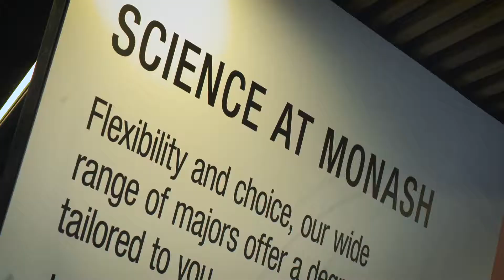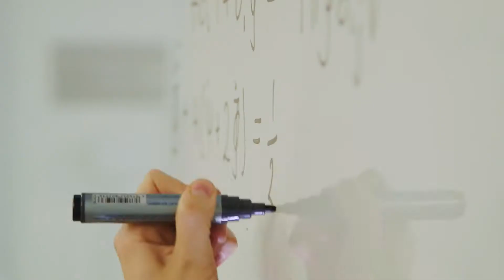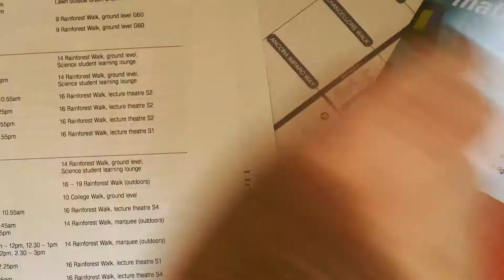Monash University Faculty of Science - About Us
Professor Jordan Nash joined the Faculty of Science as the Dean in July 2017.  He is a prominent scientist who has successfully led a 400-strong team at one of the world’s highest-ranked universities.

He was formerly the Head of the Department of Physics at Imperial College, London.  An experimental particle physicist for more than 25 years, Professor Nash also leads significant global scientific collaborations including at CERN (the European Organisation for Nuclear Research that operates the world’s largest physics laboratory).

With more than 1100 publications to his name, Professor Nash has been the principal investigator on £16 million worth of research grants.  He is also a Fellow of the Institute of Physics.

Professor Nash is committed to strengthening Monash Science, its people and facilities so that it can play a leading role in Australia and the world in facing  challenges in the 21st century.